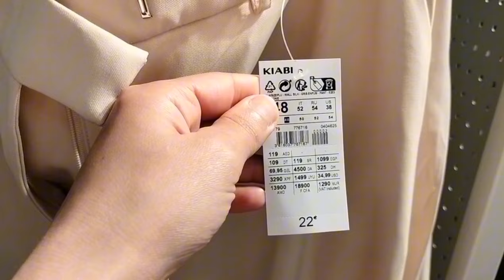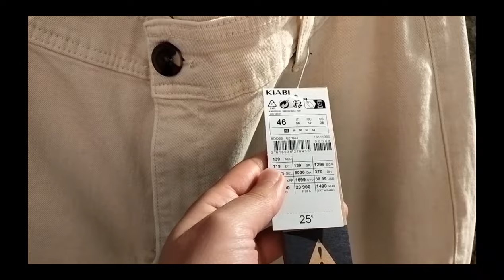COLLECTION FEMME GRANDE TAILLE A KIABI 🤩😍🤩😍🤩